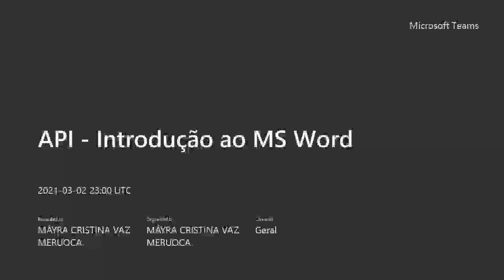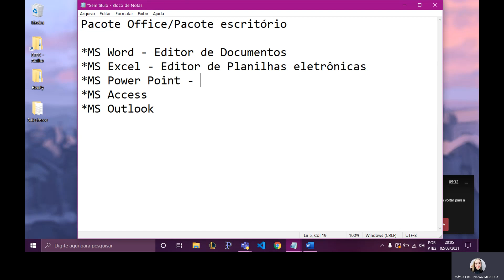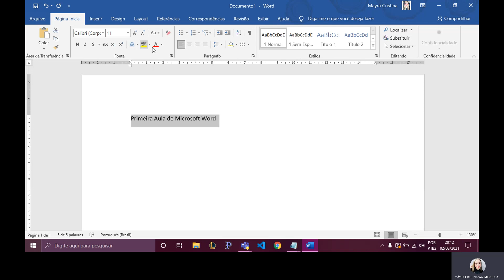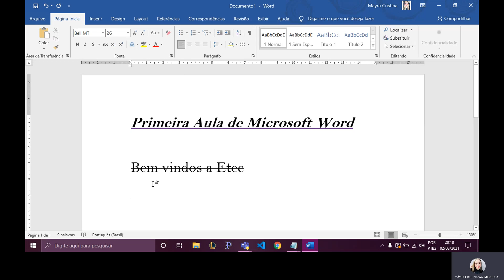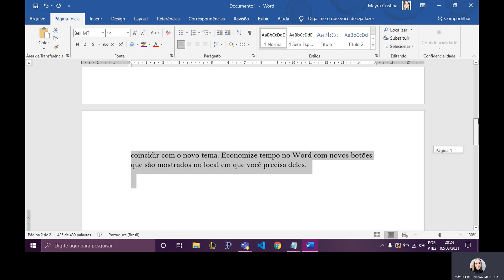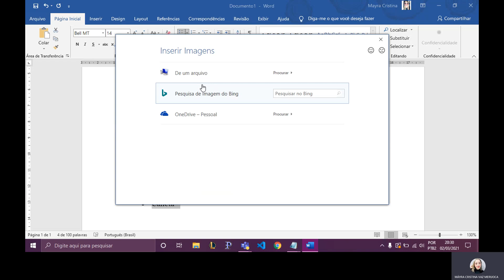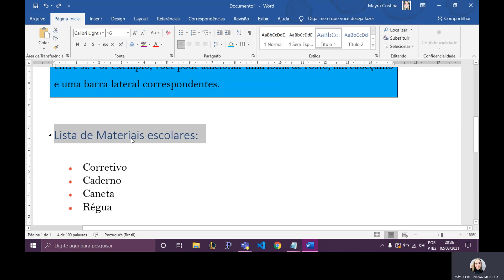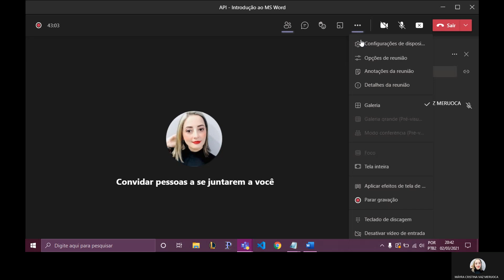Aplicativos Informatizados - Aula 2 - Introdução ao MS Word